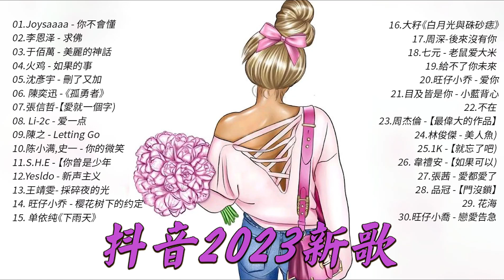中文流行歌曲 2022 - 最新歌曲合集 - 最好听的歌曲合集2022 ||Joysaaaa - 你不會懂 ,李恩泽 - 求佛 , 美麗的神話, 如果的事 || 年抖音最火的歌曲2022❤️